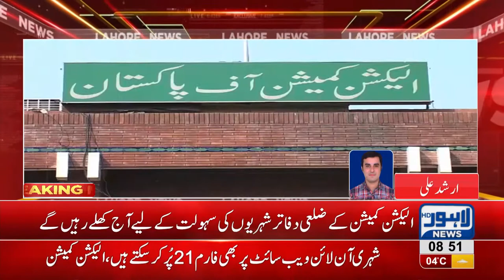Last date for voters' registration expires tomorrow